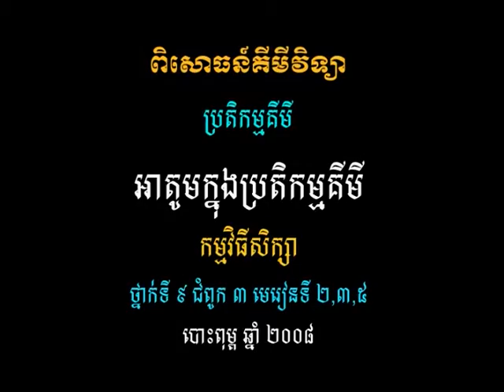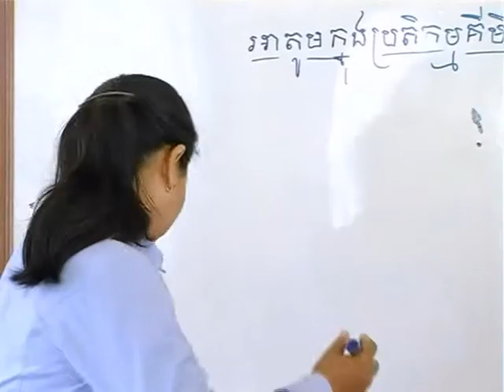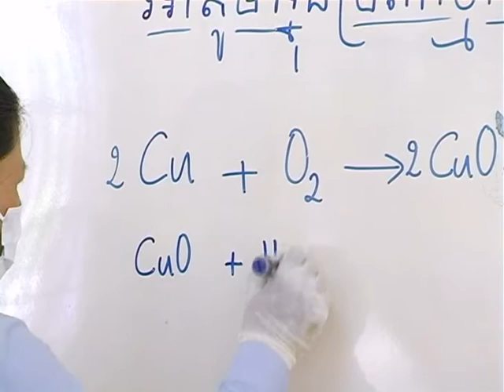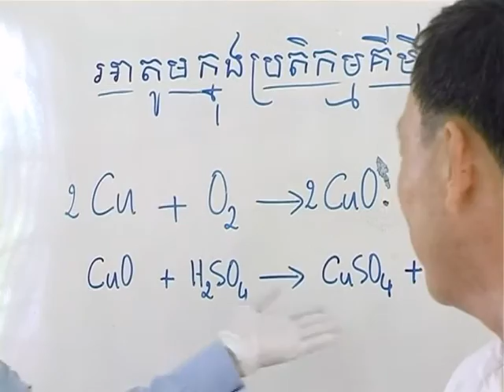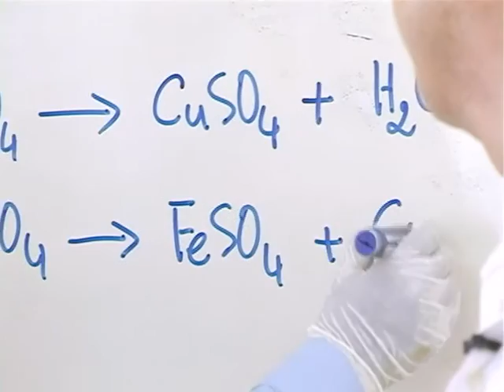វីដេអូពិសោធន៍មុខវិជ្ជាគីមីវិទ្យា ជំពូក២.២ អាតូមក្នុងប្រតិកម្មគីមី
គោល​បំណង​សំខាន់​នៃ​វីដេអូ​ពិសោធន៍​នេះ គឺ​ពន្យល់​ថា​អាតូម​ត្រូវ​រួម​បញ្ចូល​គ្នា ប៉ុន្តែ​មិន​ប្ដូរ​ក្នុង​ប្រតិកម្ម​គីមី​ទេ ។ ពន្យល់​លទ្ធផល​នៃ​ការសង្កេត​ក្នុង​ពិសោធន៍​ដោយ​ប្រើ​គំនិត​ផ្ទាល់​ខ្លួន ។